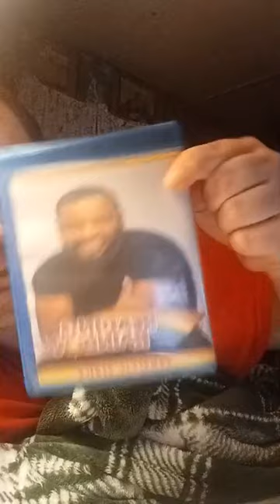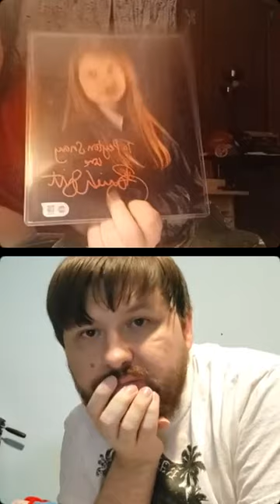Live on Instagram 5/17/24